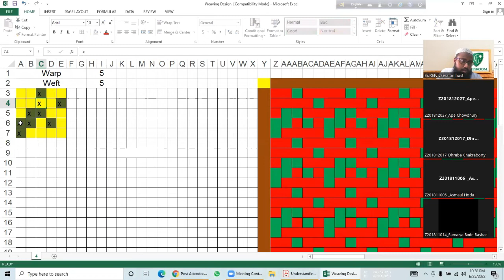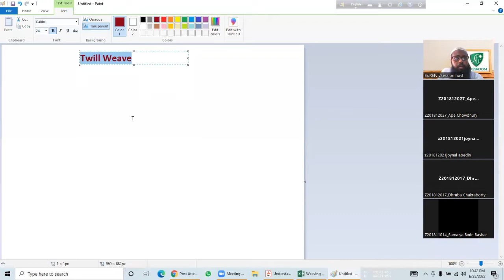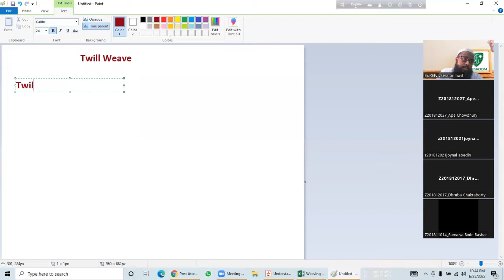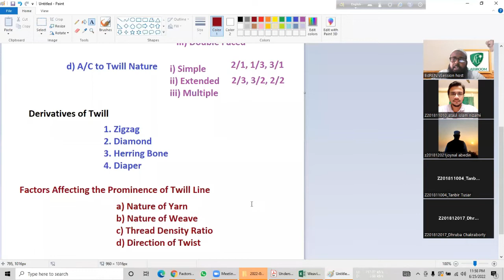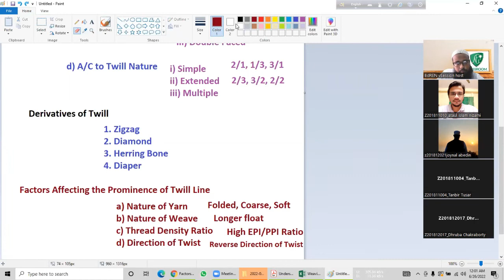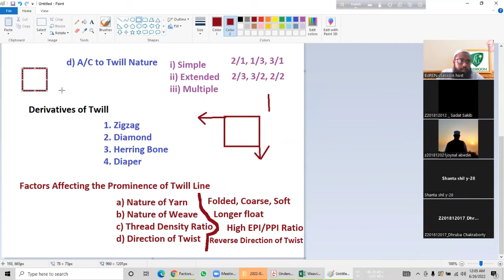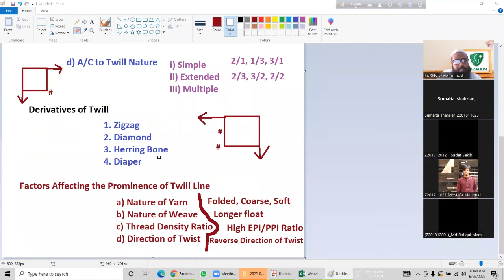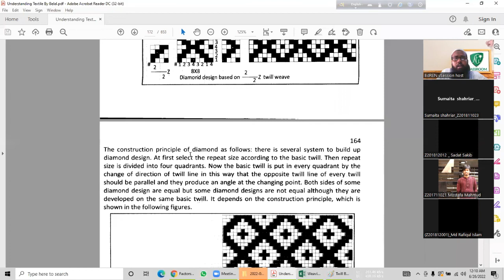Twill Weave || S & Z Twill || Twill Angle || Factors Effecting Prominence of Twill Design [বাংলায়]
The list of topics discussed in this video

Twill weave
Some twill weave design
Ways of creating twill weave
S Twill
Z Twill
Twill Angle
Prominence of twill weave
The factors on which prominence of twill weave depends on
Uses of Twill fabrics